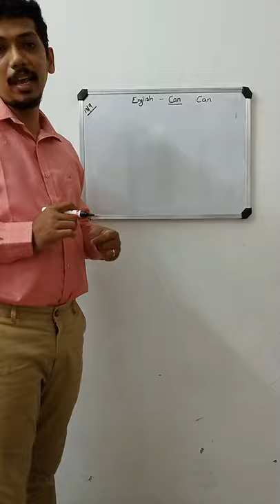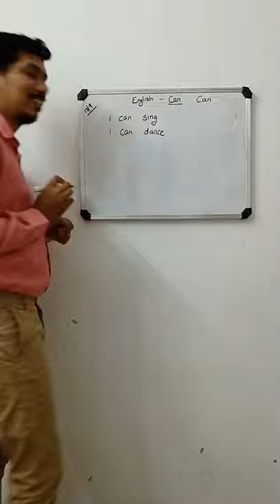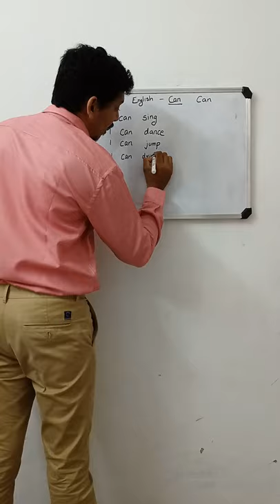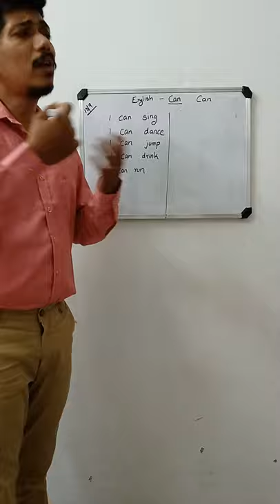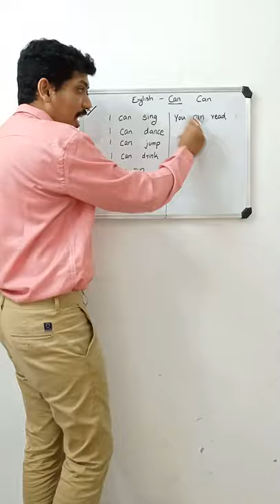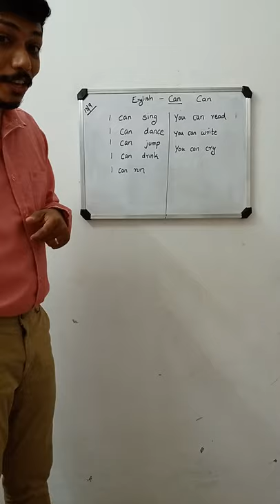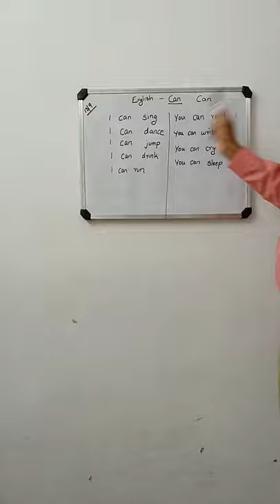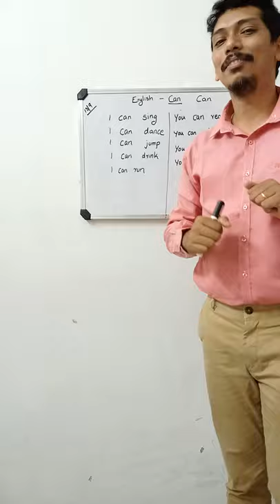Use of 'Can'